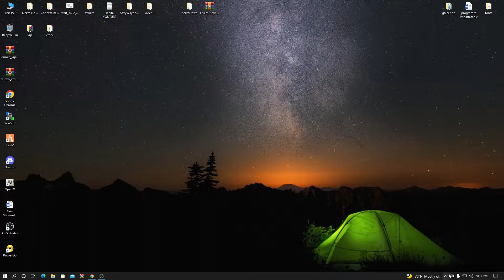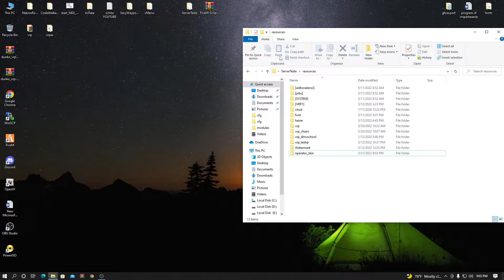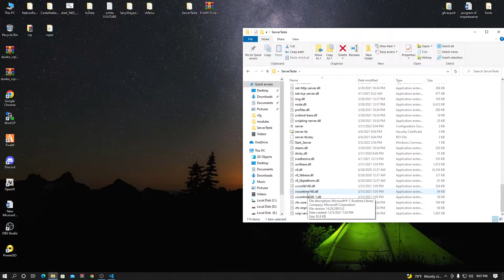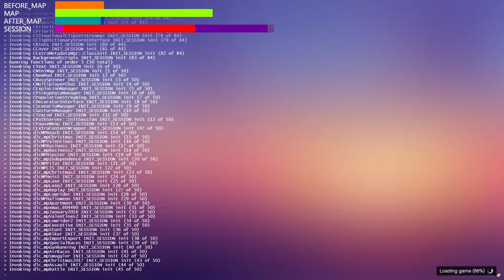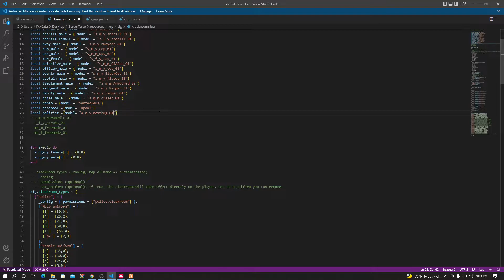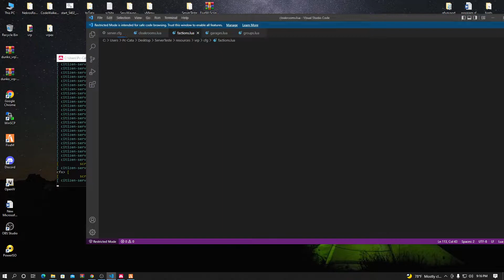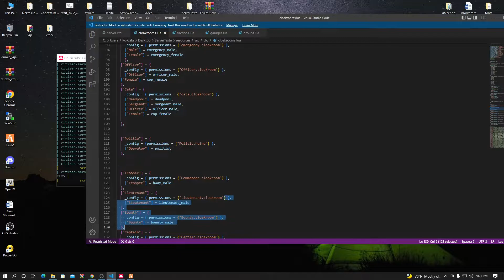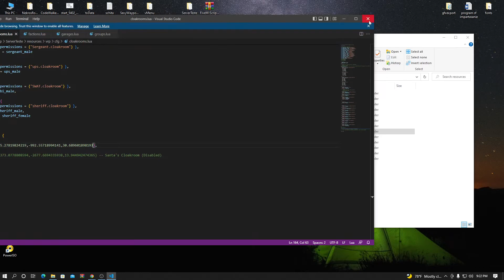Scoala de VRP Scripting. ep12. Cum configuram un cloackroom si adaugarea unui skin pe server.